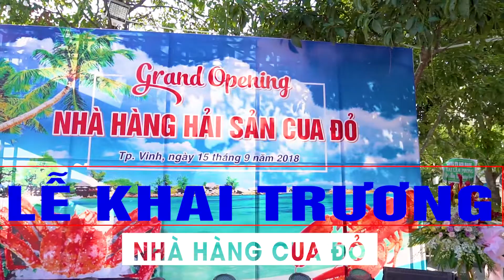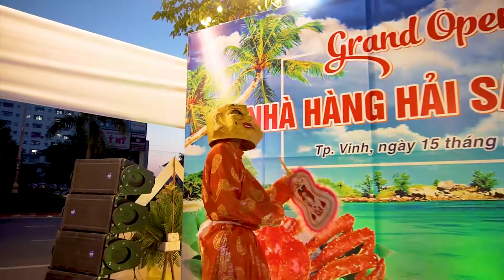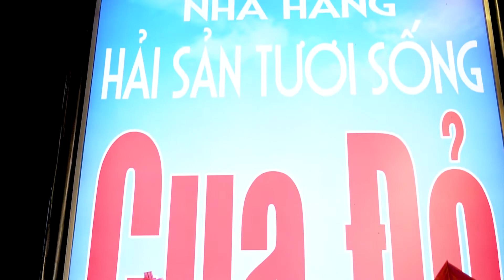Tuần lễ khai trương - Nhà hàng hải sản Cua Đỏ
Không có lượt xem nào

0

0
Trần đời mới thấy con cua to thế. Nghe nhỏ 2tr 1 cân, chắc đời ni cũng ko ăn đc.
Em nhận quay nhé, đảm bảo rẻ nhất trong những nơi rẻ nhất